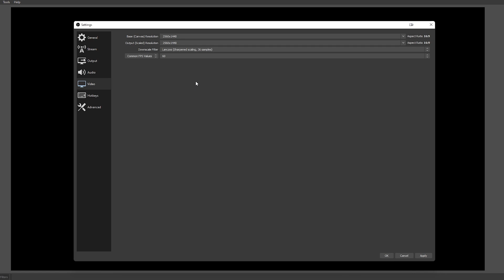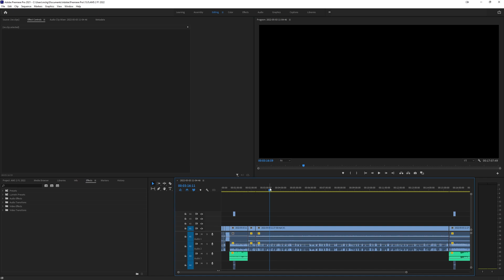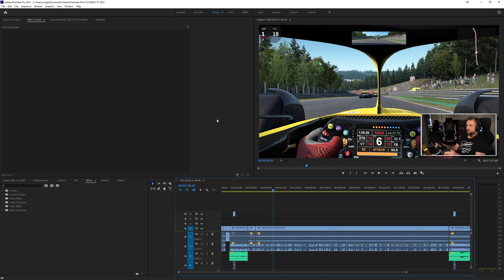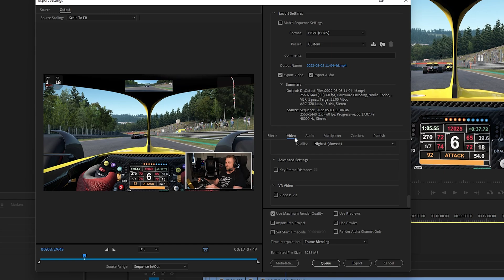How I Record My Sim Racing Videos | OBS and Adobe Premiere Settings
We're back with a different one today, this time looking at how I record my sim racing videos, and what OBS and Adobe Premiere settings I use to get quality video output.

I had a lot of comments recently asking what settings I use in OBS and Adobe Premiere Pro and so this is just a quick overview of how I do things. Of course, I am no expert in this space, but I know what works for me, so of course take this information with a grain of salt and experiment to see what works best for you!

This video doesn't go into detail on how to add sources and capture games etc as there are guides everywhere on that.  The aim here is to just show what settings I use to make my videos.

Let me know if there's any other settings you think I should use, or tips on how to improve video quality! Hope this helps a bit!

Video Segments:

0:00 Intro
1:25 OBS Video Settings
7:52 OBS Audio Settings
10:15 Adobe Premiere Export Settings
14:11 Thoughts and Outro